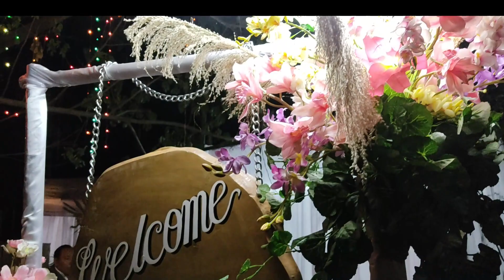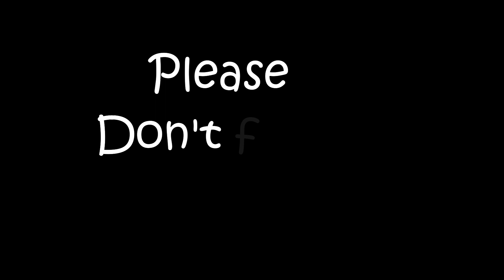WEDDING VIDEO||GARO HILLS TURA